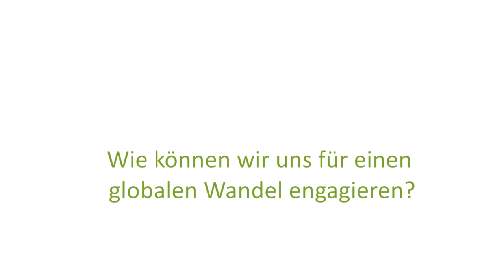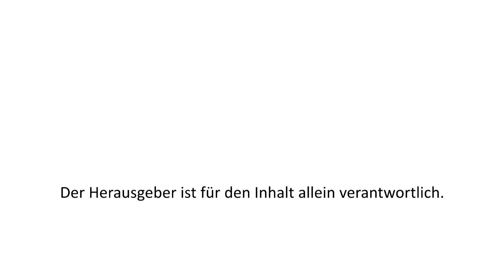Global Voices Utopista! (Deutsche Version - Kurzfassung)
Wie wollen wir in Zukunft gemeinsam auf diesem Planeten leben? Wie können wir uns für einen globalen Wandel engagieren? Im Gespräch mit Aktivist/innen aus allen Kontinenten
auf der Weltkonferenz der „Global Alliance for the Rights of Nature", 13.-17. Januar 2014, in Pisaquí/Ecuador